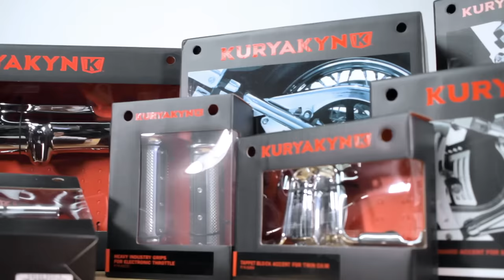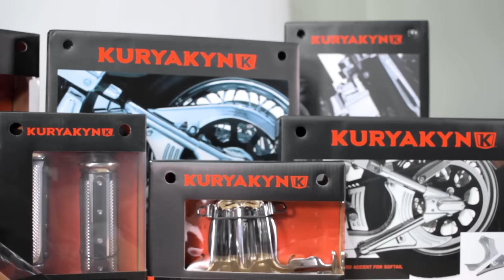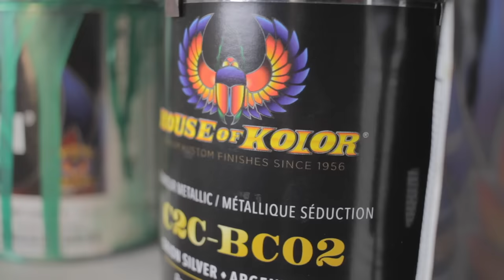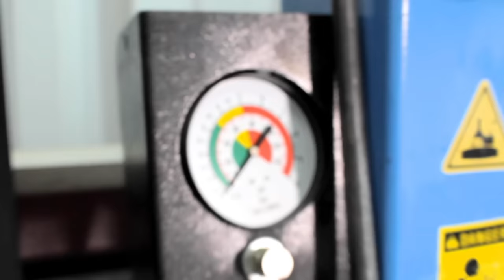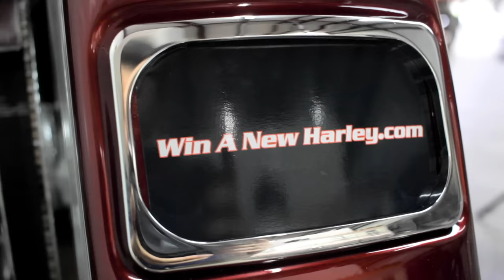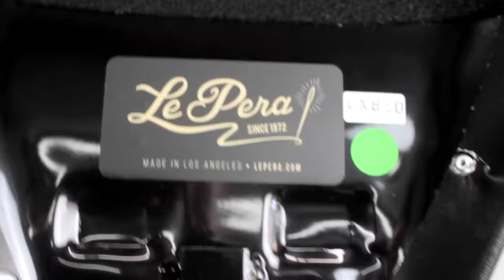How To Build A Chicano Style Softail (UPDATED VIDEO LINK 0:00:02)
Cholo Style Softail Build Complete Video